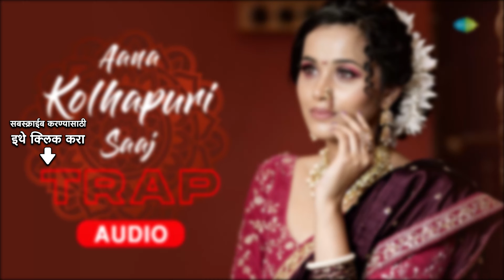Aana Kolhapuri Saaj - Trap | Usha Mangeshkar | DJ MHD IND | Marathi Remix Songs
Aana Kolhapuri Saaj - Trap या लोकप्रिय मराठी गाण्याच्या रिमिक्स व्हर्जनचा आनंद घ्या. मूळत: सुप्रसिद्ध गायिका  Usha Mangeshkar यांनी गायलेले हे गाणे आता नवीन तालबद्ध आविष्कारात अनुभवून पाहा.

Credits:
🎵 Song: Aana Kolhapuri Saaj - Trap
🎤 Artist: Usha Mangeshkar,DJ MHD IND,CHERRY
🎼 Music Director: Ram Kadam,DJ MHD IND,CHERRY
✍️ Lyricist: G.D. Madgulkar